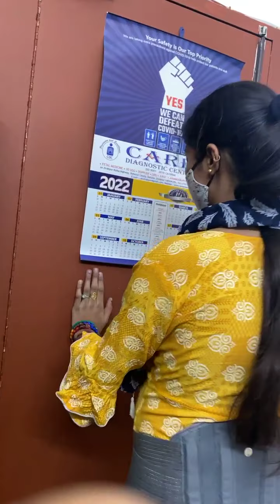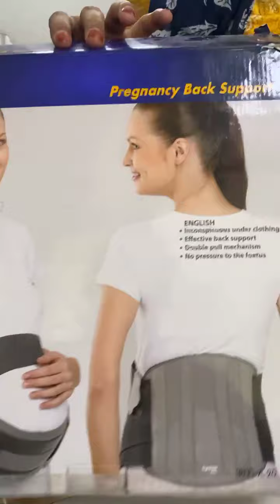Noheria Nursing Home twins baby pregnancy exercise exercise normal delivery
noheria nursing home

*Pregnancy care center*
Pregnancy care infertility treatment n maternity home
# 807 / sector-8 Panchkula Haryana India.

noheria nursing home,
9 month pregnancy exercise for normal delivery,
pregnancy exercise,
butterfly exercise,
prenatal yoga third trimester,
9th month pregnancy exercise for normal delivery,

noheria nursing home 6 month exercise Noheria Nursing Home twins baby pregnancy exercise exercise normal delivery